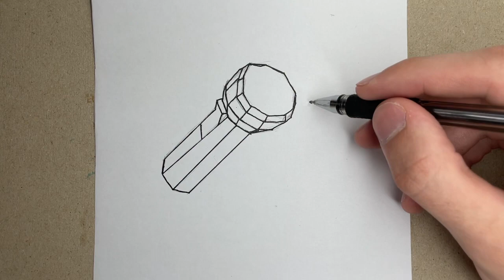How to draw Flashlight from Doors ROBLOX Very Easy